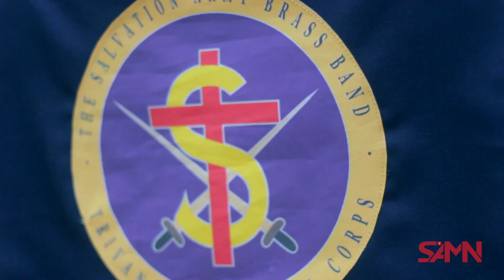O Boundless Salvation(My Jesus I Love Thee) by Salvation Army Brass Band - Trivandrum Central Corps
Song: O Boundless Salvation
Author: William Booth
Tune: My Jesus I love Thee
Artist: Salvation Army Brass Band - Trivandrum Central Corps(Commr. P.E. George Memorial Church, Kowdiar)
Produced by: The Salvation Army India South Western Territory
Video by: SAMN-ISWT (Salvation Army Mission Network-ISWT)
Direction: Shalu S. Babu
Edit: Shaju S. Babu
Camera: Dony Sam Saj
Band Master: William Samuel
Studio: Streams, Nalanchira
Thanks to Colonel Nihal Hettiarachchi & all officers ISWT, Biju David Johns, Lorance E. Soloman and Fredy Sam Saj

Video by Salvation Army Mission Network-ISWT